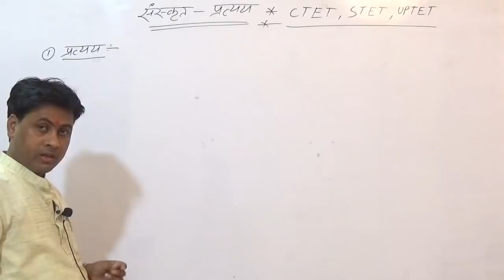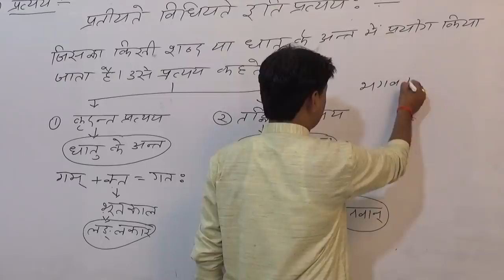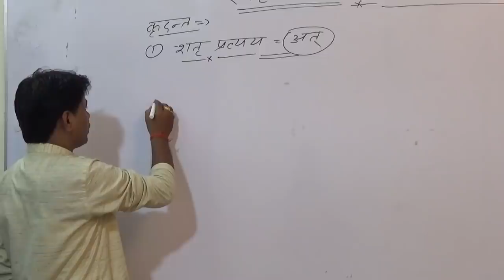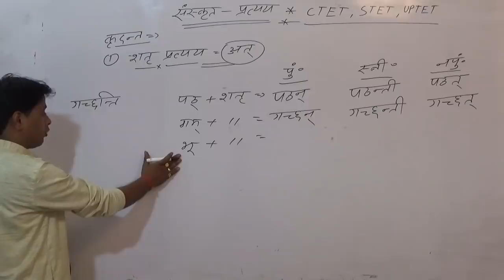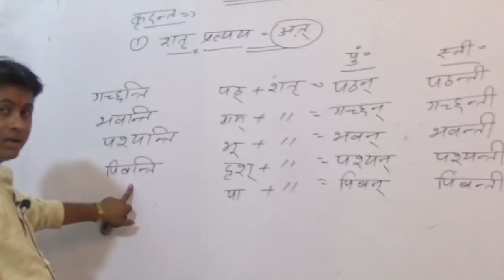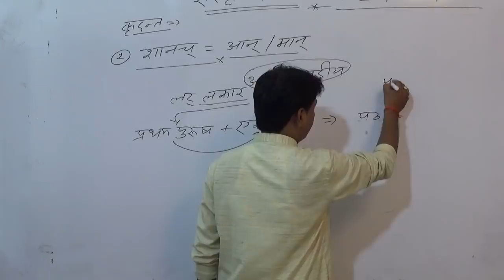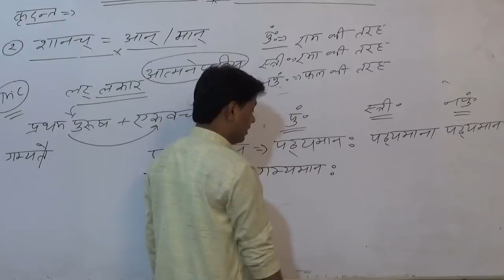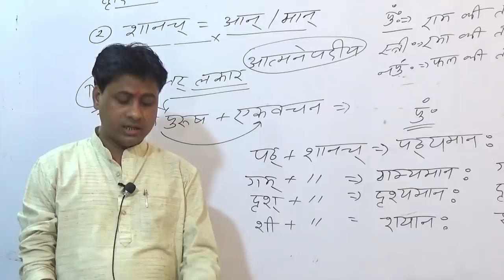CTET 2019/ UP TET/SUPER TET SANSKRIT LIVE बेहतर प्रयास/सर्वश्रेष्ठ संग्रह/CTET SANSKRIT